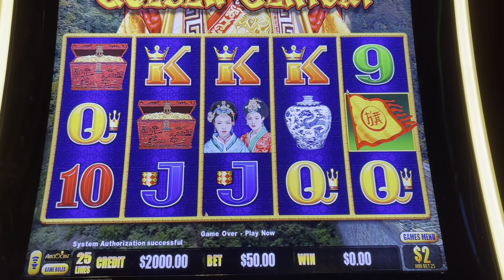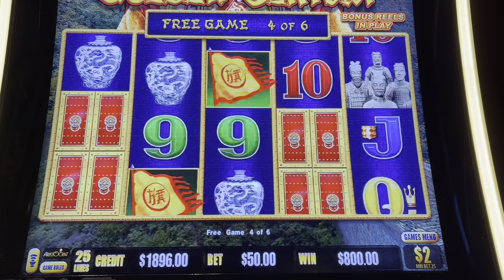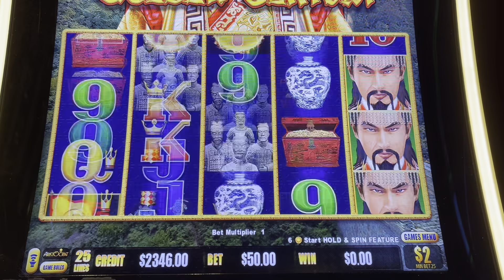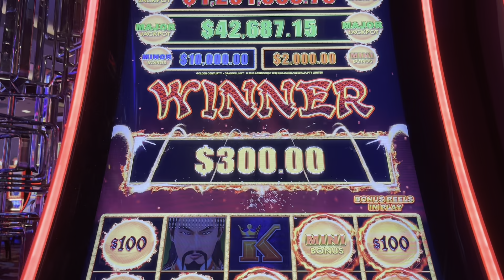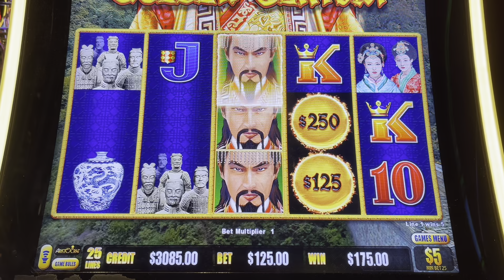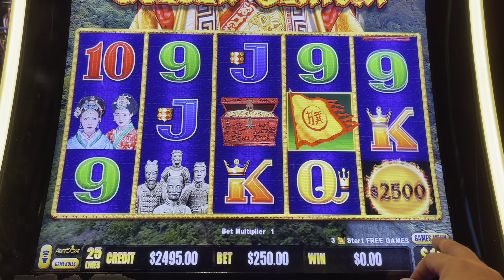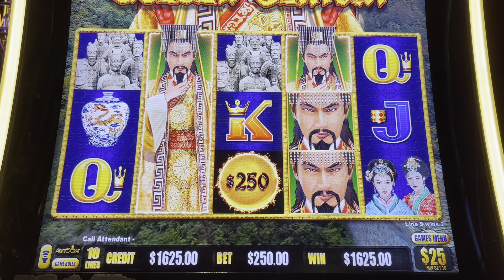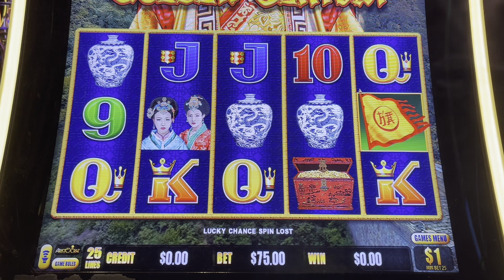$250 spins to make Golden Century do something!